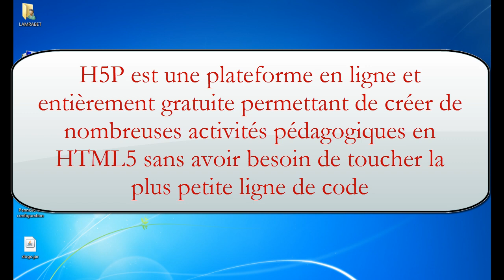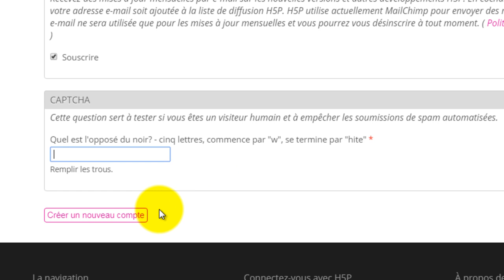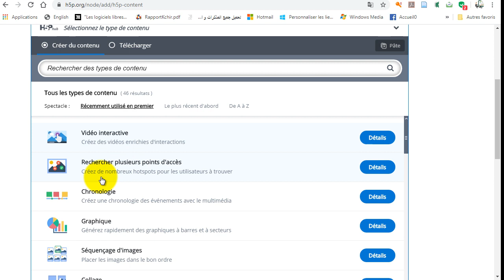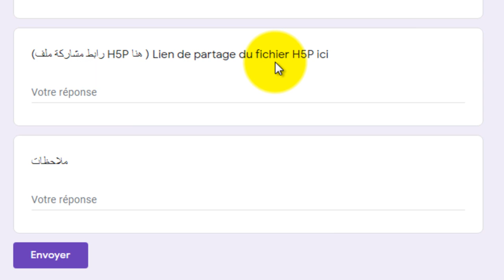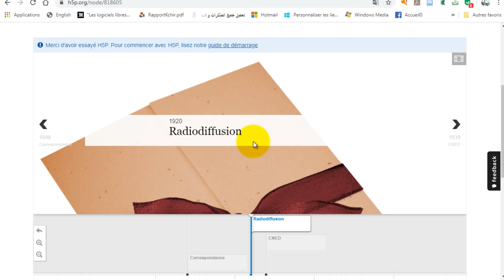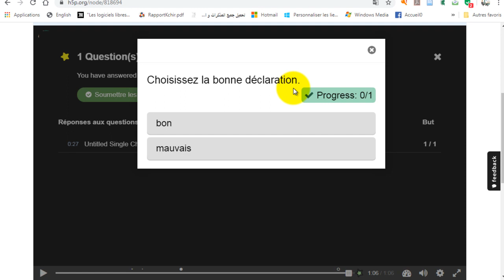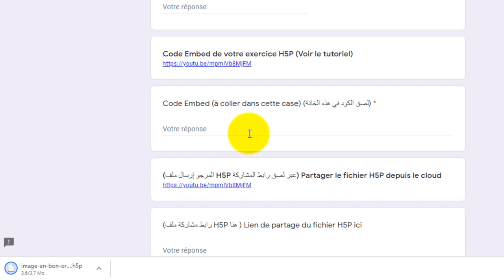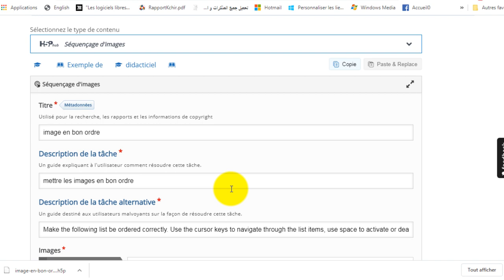H5P (HTML 5)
Cette vidéo explique l'utilisation  de la plateforme H5P  étape par étape.